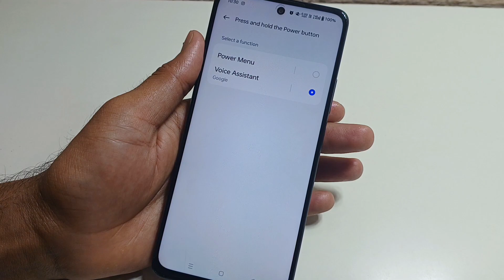Oneplus 12R Phone Restart Kaise Kare/How to enable restart button in OnePlus 12r/restart setting on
Oneplus 12R Phone Restart Kaise Kare/How to enable restart button in OnePlus 12r/restart setting on kaise kare

howto get fingerprint lock screen on android

howto unlock fingerprin lock

howto open fingerprint door lock

how to install fingerprint door lock

how to put a fingerprint on your phone
howto remove fingerprint lock from phone

fingerprint bockground check

how to roll fingerprints on a card

how to reset fingerprint lock in samsung

how to set up biometric fingerprint sconner

smart fingerprint door lock

how to lock phone screen from touch

how fingerprint scanners work

howdoes fingerprint sensor work in mobile
phones

how to do your fingerprints at home

biometric fingerprint sconner

how to add fingerprint in sarnsung

how to set up fingerprint

fingerprint security check

philips fingerprint doorlock

lockly smart lock fingerprint setup

best fingerprint door lock

how to do fingerprint on iphone

fingerprint sensor calibration needed

amazon fingerprint door lock

how to fox fingerprint sensor android

kwikset halo touch fingerprint smart

fingerprint padlock setup

fingerprint cobinet lock

how to make a fingerprint scanner

how to reset fingerprint sensor on android

how to change your fingerprint

fingerprint iclentification

anti fingerprint screen protector

iphone fingerprint lock

how do you get the fingerprint

how to tur off fingerprint sensor in android

how to put a lock screen on your phone

screen protector fingerprint not workinghow to lock apps on your phone

how to lock your phone on one opp

apps to lock your opps foriphone

iow to lock certain apps on iphone

how to put a lock on your phone

how to puta possword on your apps

how to lock opps on ondroid

how to lock your screen on android

how to lock all pps in iphone

how to puta lock screen on your phone

how to lock pps on iphone

how to lock apps on iphone with different
password

iow to lock your screen on iphone

password protect apps on iphone

how to lock photos opp in iphone

how to lock opps on iphone 14

how to unlock opps on iphone

howto lock messages app on iphone

my phone is locked how do i unlock it

how to lock opps on iphone shortcut

howto put a password on your phone
android

how to ban apps from your phone

how to getiphone lock screen on android

how to lock the app store on iphone

iow to put password on apps samsung

how to lock your horne screen on iphone

what apps should you have on your phone

how to lock phone while watching youtube

how to change your phone lock screen

how to unlock my phone screen lock

how to get in a locked phone iphone

how to get in an andraid phone with
password

how to get a password on your phone

how to add app widgeton iphone lock
screen